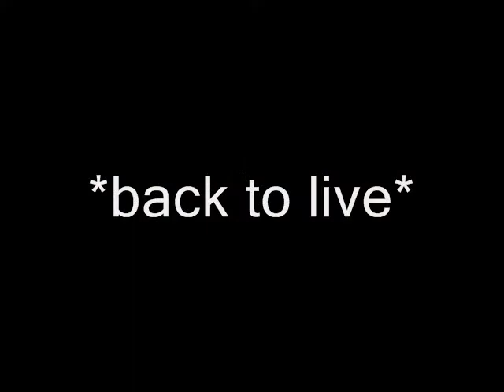Vlaew killed me!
son of the bitch!